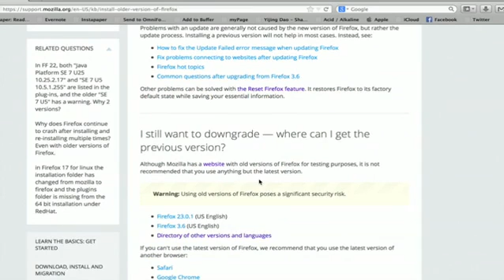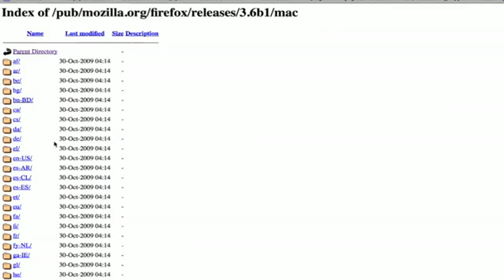How to Get an Older Version of Mozilla Firefox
How to Get an Older Version of Mozilla Firefox. Part of the series: Using Firefox & Google. Getting an older version of Mozilla Firefox is something that you can do from the browser's official support page. Get an older version of Mozilla Firefox with help from a computer professional in this free video clip.